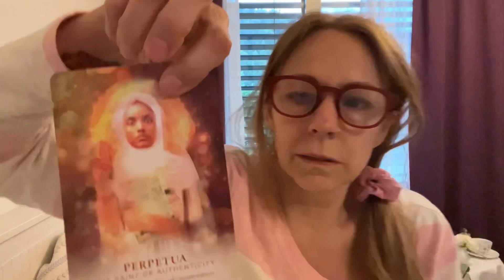High Dose Trip In Switzerland